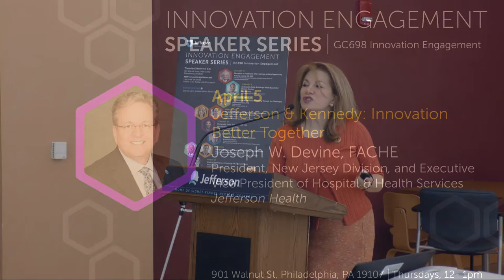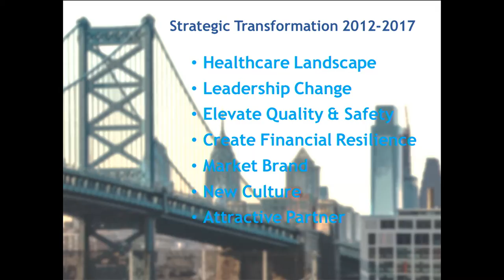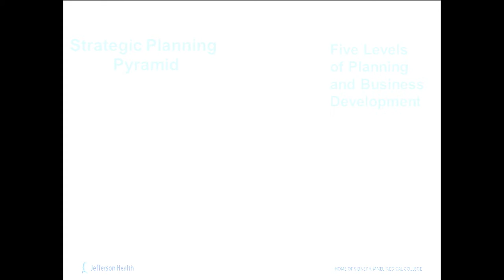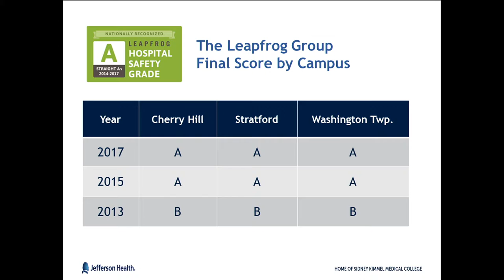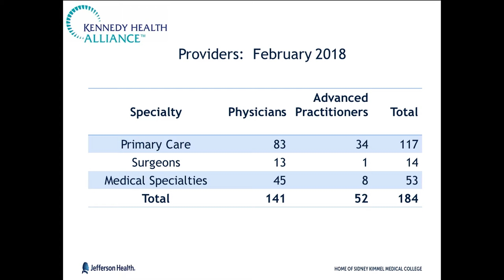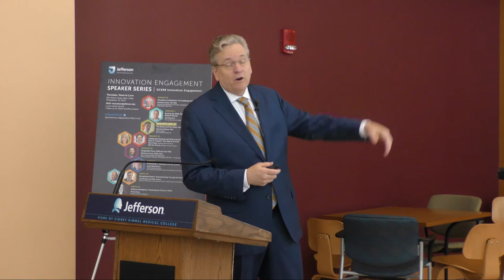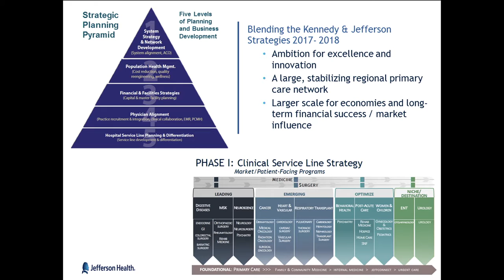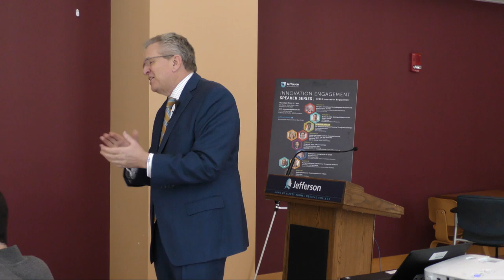Joe Devine of Jefferson Health NJ - 2018 Jefferson Innovation Speaker Series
Joe Devine, of Jefferson Health NJ, talks to Thomas Jefferson University Center City about why Jefferson and Kennedy are better together and how that moves innovation forward.